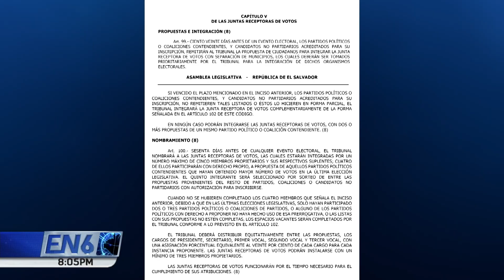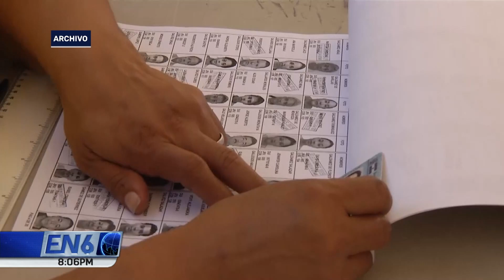RECHAZOS DE JRV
El Tribunal Supremo Electoral rechazó más de 9 mil propuestas de integrantes de los partidos políticos, para conformar las Juntas Receptoras de Votos, los institutos deberán enviar nuevos listados.